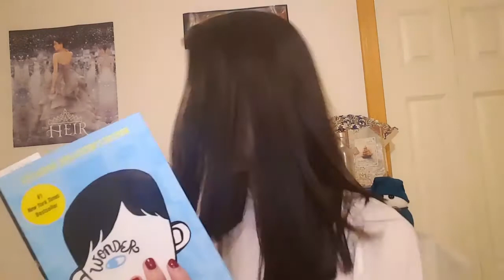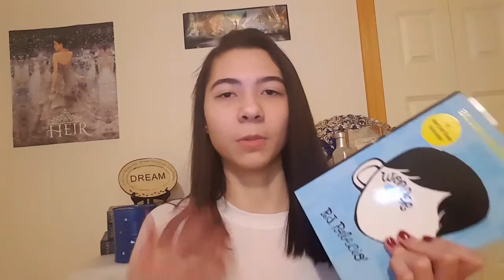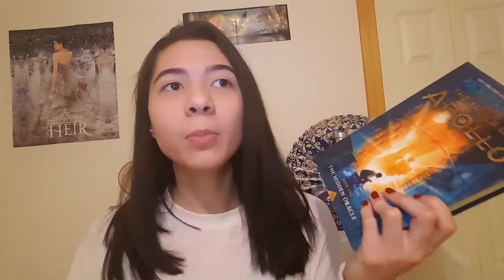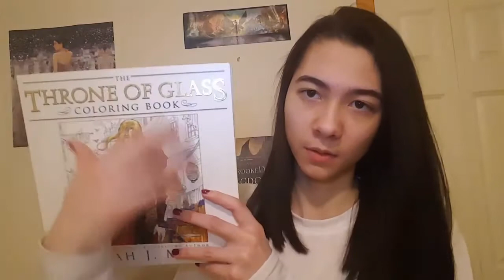Barnes and Noble BOOK HAUL!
Also if you think the frame is crooked that's because it is and I'm sorry!! It's bothering me too! My tripod was a little messed up and I was too lazy to fix it...also I normally post on Wednesday but this was a random unplanned video so I decided to post it today!